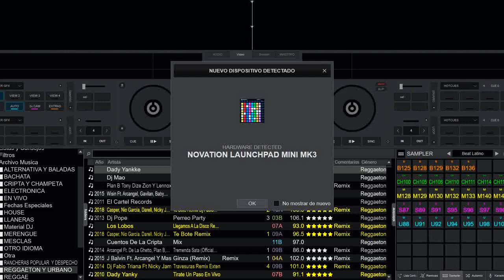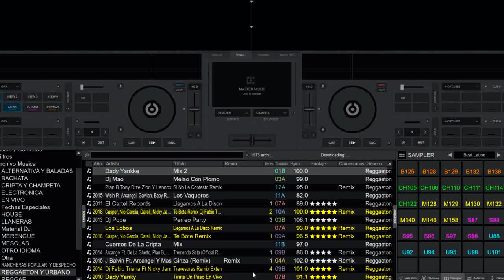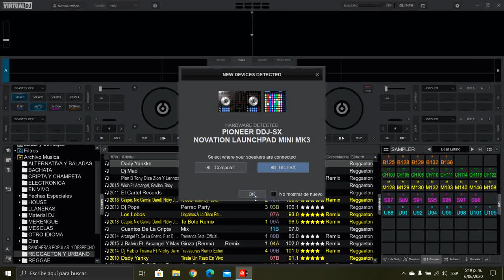Virtual Dj 2020 sigue evolucionando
una ves mas virtual dj demostrando que las cosas pueden ser mas fáciles y amigables